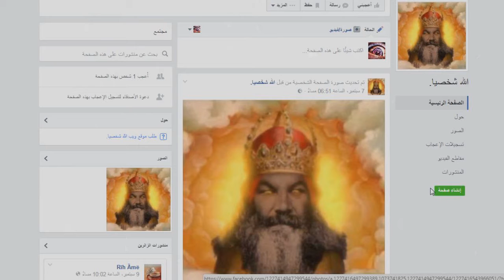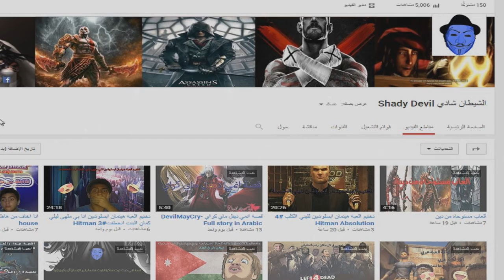كيف تدافع عن دينك على مواقع التواصل الاجتماعي